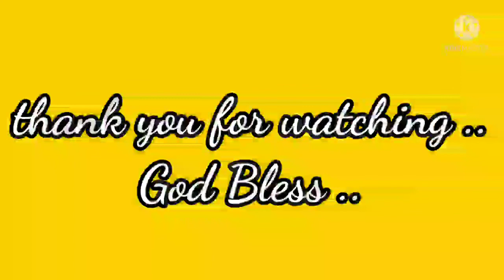Causeway Bay Hong Kong